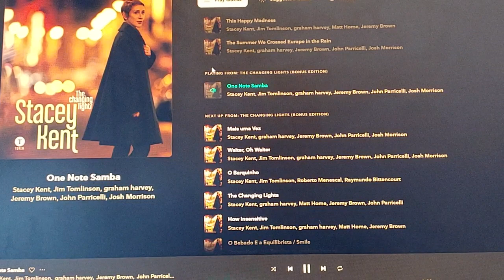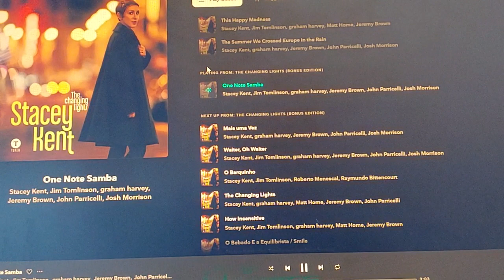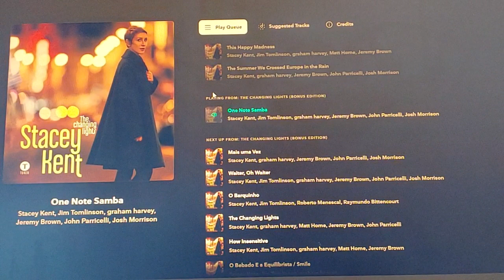JY 보드 노스파이크